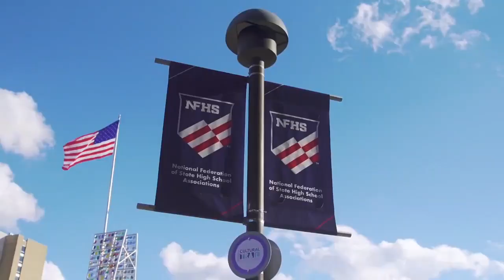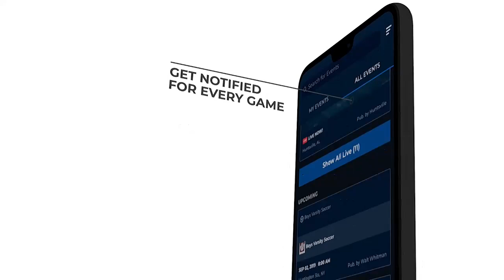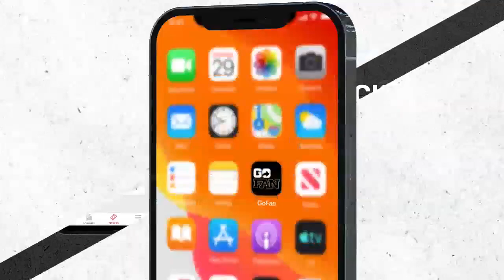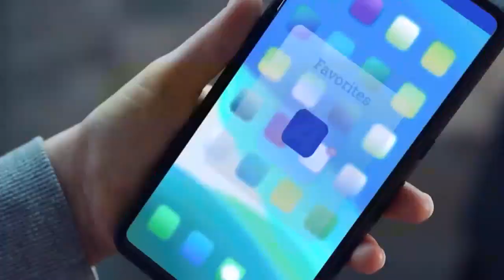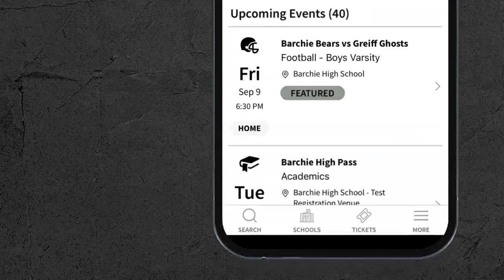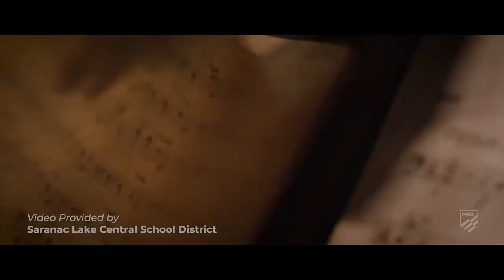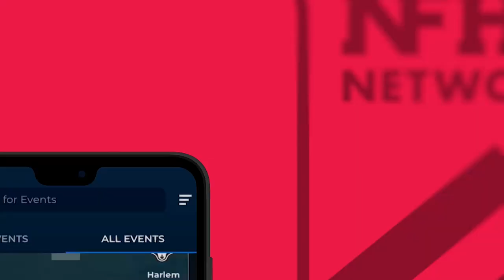23-24 Mount Vernon vs Mount Pisgah GHSA Final Four 2024